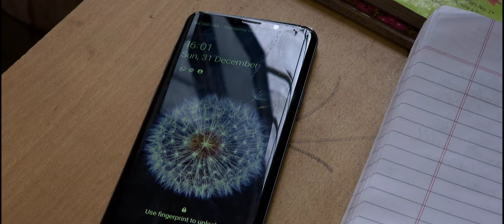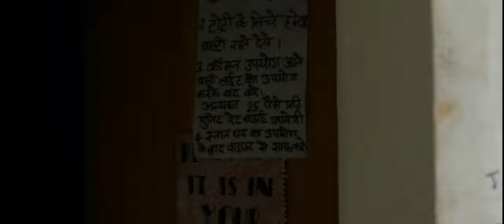Clockwise Distractions | Short film by Prajwal | 2024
Description:

Hey everyone, I'm Prajwal, and I'm super excited to tell you about my short film "Clockwise Distractions". It took me a solid four months to bring this creation to life. This is actually my third attempt at making a film, the first two didn't quite hit the satisfaction mark, you know?

I poured my heart into it, but I'm human, and there might be a few bumps along the way. If you happen to spot anything that doesn't quite hit the mark or if there are any mistakes, I genuinely apologize. Filmmaking is a learning journey for me, and your feedback means a lot. Hope you still enjoy the time, and I'm always open to hearing your thoughts.

Now, here's another thing – I did all of this solo, no crew to back me up. Armed with just my smartphone and a trusty tripod, I had to juggle around to get those perfect shots. Trust me, moving that tripod again and again wasn't a walk in the park.

The film originally ran for about nine minutes, but after watching it a bunch of times, I decided to trim it down to make it just right. Some scenes were shot on railway tracks, adding a cool vibe. Oh, and shoutout to my friends who jumped in for a few shots , they definitely made it better!

Between classes, studies, and all the other chaos, managing this project was a real juggling act. But hey, I'm grateful for the chance to share it with you all. It's been a tough ride , but I hope you enjoy the result of all those hours of hard work!

Synopsis:

In this cool short film, 'clockwise distractions' come along with Prajwal as he battles with putting things off and tries hard to get his tasks done. But there's a surprise waiting that makes things a bit confusing. Will he learn something important about getting things done? Watch and find out!

Title: Clockwise Distractions
Written and Directed: Prajwal
Filmed and Edited: Prajwal
Cast: Prajwal , Manoj , Shashwat Kumar , Upendra , Yogendra Swami

1.Havana Woman (Kinemaster Music Library)
2.Those Days (Kinemaster Music Library)
3.Boombox (Originally Performed by Laura Marano , karoke version)
4.Freshman Fear thriller trailer
5.Woke Up This Morning - Detroit Mix

Camera used for this video: Galaxy S22 Ultra